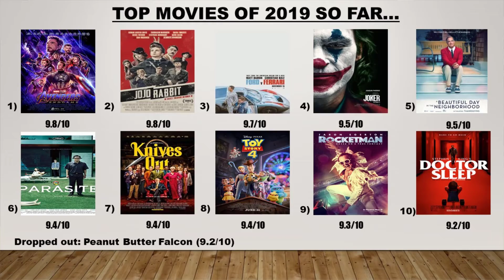Knives Out - Movie Review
Hey Movie Cruzaders, welcome to another episode of Sean's Movie Cruzades as I review the newest Rian Johnson film, Knives Out.

Time Stamps
Plot – 2:11
What Worked – 4:08
What Doesn’t Work – 12:47
Overall thoughts – 16:04
Top 10 List – 16:41

If you want a particular movie reviewed leave it in the comments or leave a comment on Sean's Movie Cruzades on Facebook.
Letterboxd - SMovieCruzades

I hope you enjoyed the video and I look forward to making more videos for you, don't forget to hit that subscribe button so that way you will be notified when new videos pop-up.

In case I don't see you good morning, good afternoon, and good night Movie Cruzaders.